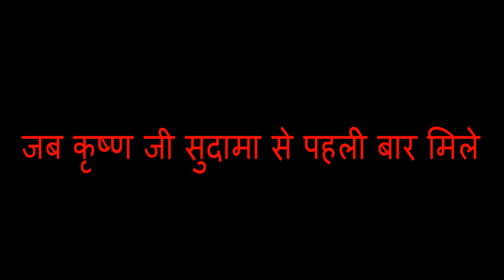जब कृष्ण जी सुदामा से पहले बार मिले || devkinandan thakur ji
जब कृष्ण जी सुदामा से पहले बार मिले || devkinandan thakur ji || SHRI DEVKINANDAN THAKUR JI MAHARAJ